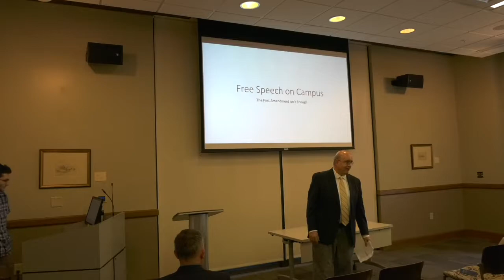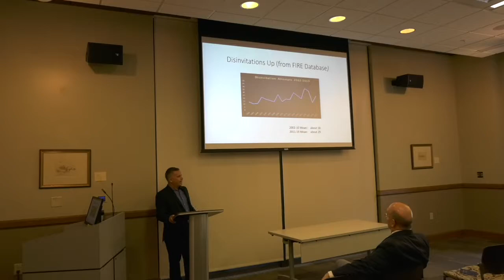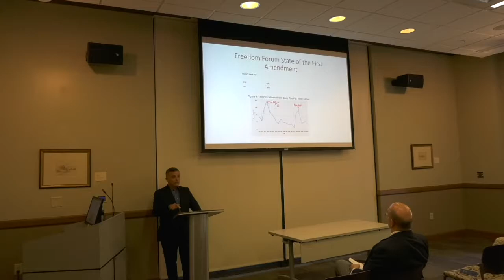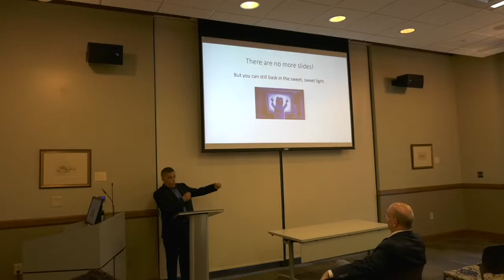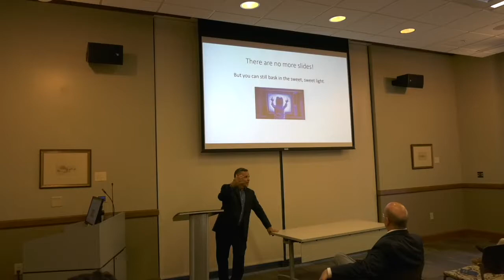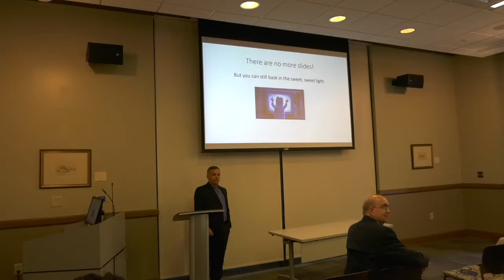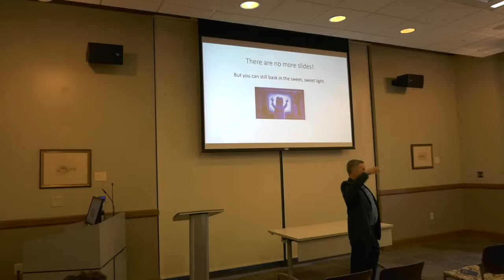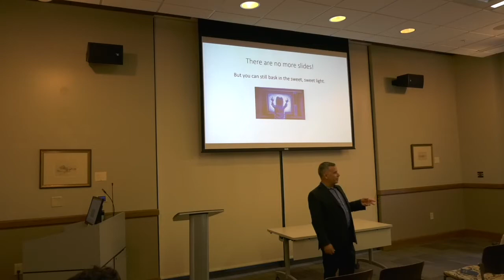Constitution Day 2019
Oglethorpe celebrates Constitution Day with guest lecturer. Hosted by Dr. Joe Knippenberg.